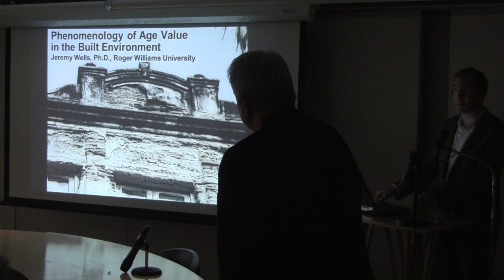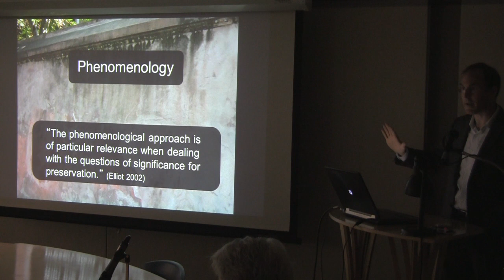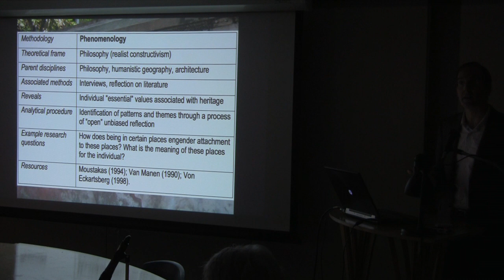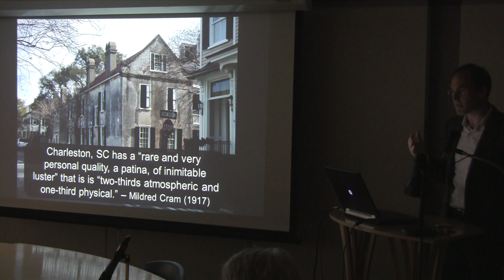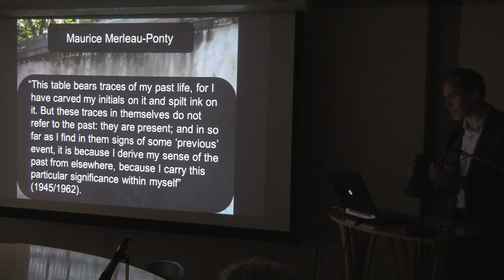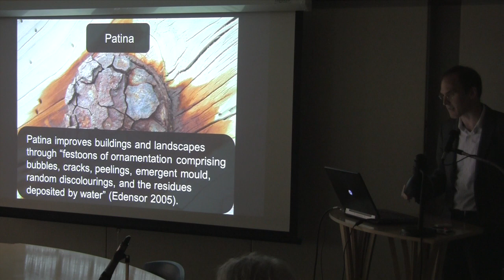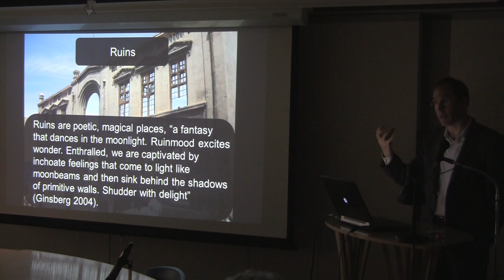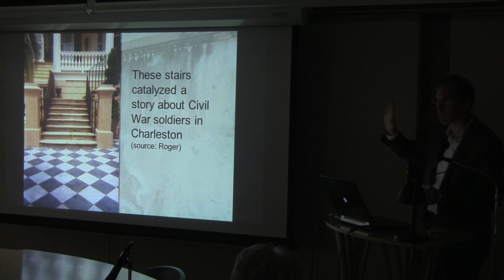2013 International Fellows Program: Legacy and the New Landscape Pt. 7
"Phenomenology of Age Value in the Built Environment", Jeremy Wells, Assistant Professor of Historic Preservation, RWU